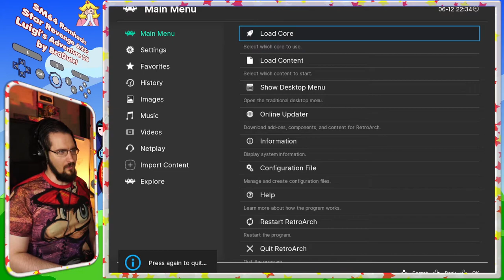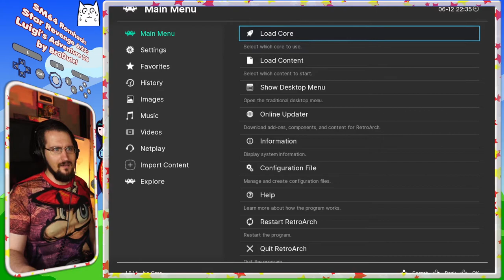[2021/12/06] Luigi Goes on an Adventure! Star Revenge 6.25 by BroDute! 100% Blind Playthrough!